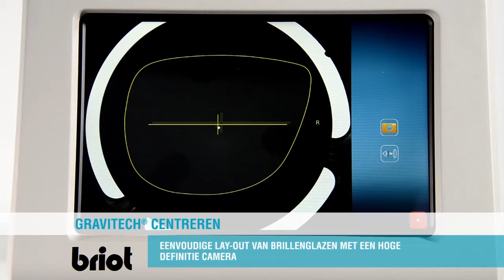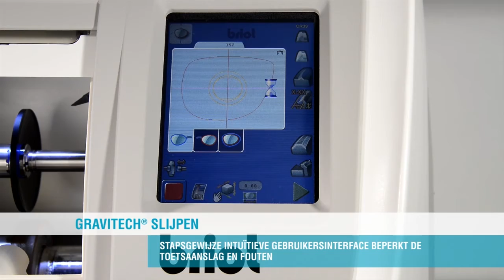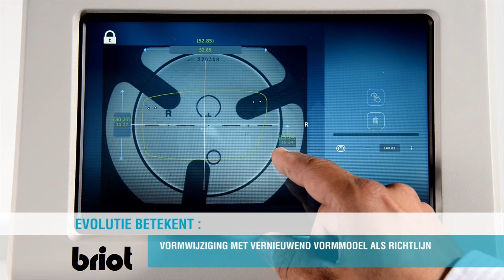Briot® Evolution - NL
De volgende evolutie van traceren:: Gravitech®
Briot heeft het eerste optische traceersysteem
ontwikkeld dat in staat is met het gebruik van slechts
een referentiepunt in maar 4 seconden een perfecte
3D-vorm te creëren.